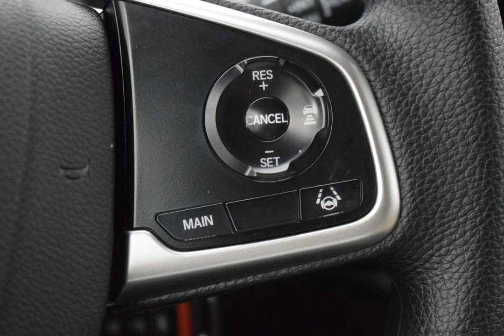2020 Platinum Honda CR-V 4D Sport Utility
New 2020 Platinum Honda CR-V 4D Sport Utility LX Ivory Clth
   AWD.

Factory MSRP: $27,670 $1,402 off MSRP! 2020 Honda CR-V LX CVT 1.5L I4 DOHC 16V Platinum 2020 Honda CR-V LX